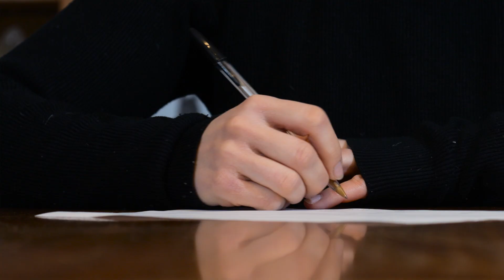Reittherapie am kbo-Isar-Amper-Klinikum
Die Therapie mit Pferden vermag Menschen mit psychischer Erkrankung auf besondere Art und Weise zu helfen. Unter anderem kann sie das Empathie- und Identifikationsvermögen und die Selbstachtsamkeit fördern, stärkt das Gefühl von Selbstwirksamkeit und gibt Sicherheit. Patienten lernen Grenzen zu setzen und zu akzeptieren und üben, sich Herausforderungen zu stellen und sich etwas zuzutrauen. Psychologin Lisa Axenberg und Reitpädagogin und Reitlehrerin Vanessa März, beide Reittherapeutinnen am kbo-Isar-Amper-Klinikum, berichten über die Zielsetzung, den Ablauf und die Wirkung einer Therapie-Einheit mit Pferden.